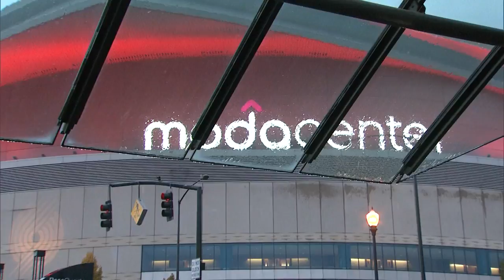Damian Lillard Full Highlights 07.10.2016 vs Suns: 18 Pts 4 Ast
Damian Lillard Full Highlights 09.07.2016 vs Suns: 18 Pts 4 Ast